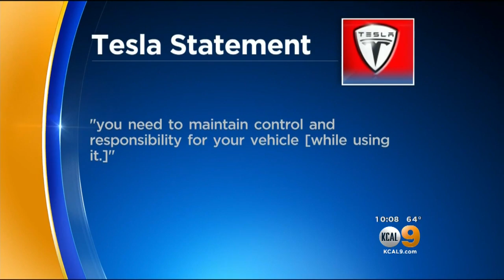Tesla Autopilot Controversey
The leader in testing self-driving cars has been involved with two accidents resulting in death.